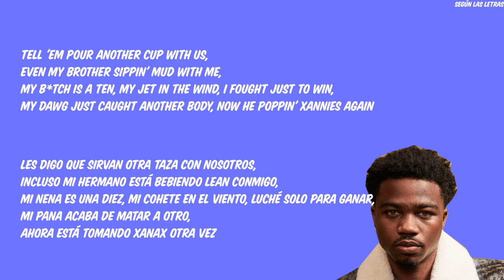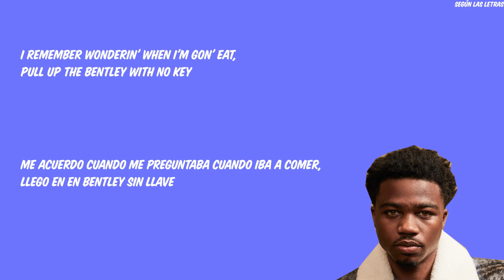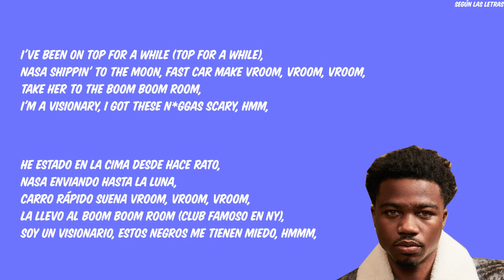Roddy Ricch Boom Boom Room Sub al Español